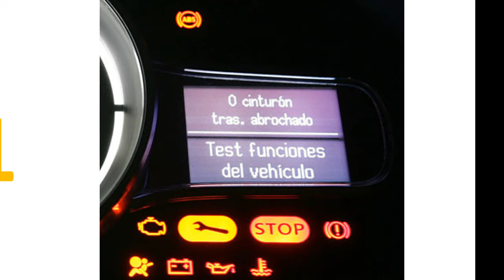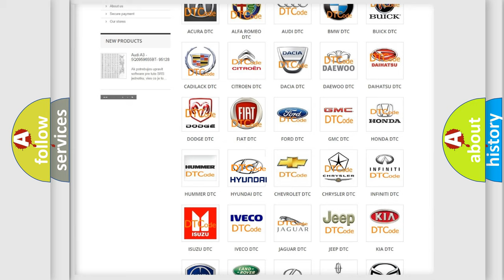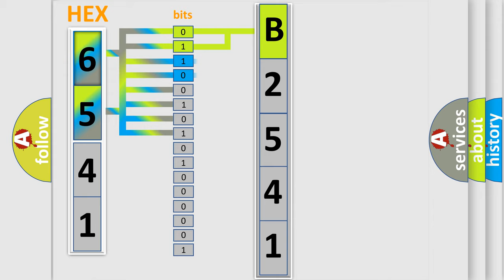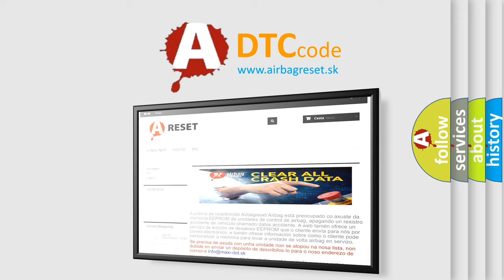DTC Hyundai B2541 Short Explanation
Contents:
0:21 Basic DTC analysis according to OBD2 protocol standard.
1:48 Insight into programming
2:58 A diagnostically understandable description of the Diagnostic Trouble Code
3:05 Basic error definition

Make:
Hyundai
Code:
B2541
Definition:
IAT Sensor Circuit High or Low Input
Cause:
IAT Sensor signal circuit is open, shorted to ground or to VREFIAT Sensor signal circuit has a high resistance conditionIAT Sensor is damaged or it has failedPCM has failed